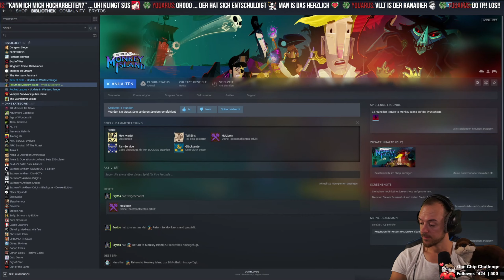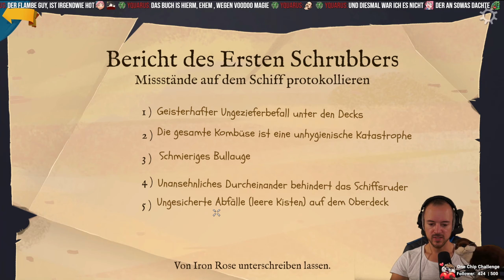Return to Monkey Island 🐵04 Teil 2: Eine gefährliche Reise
Endlich wird einer der größten Cliff-Hanger der Videospiel Geschichte aufgeklärt.
Mit Return to Monkey Island kann Ron Gilbert seine Version der Geschichte endlich erzählen.

Genre: Abenteuer
Entwickler: Terrible Toybox
Publisher: Devolver Digital